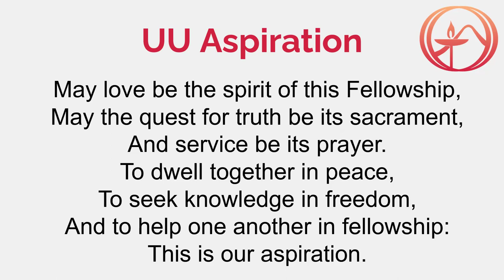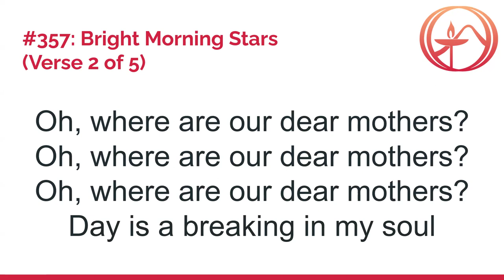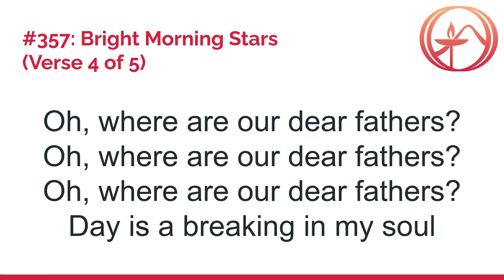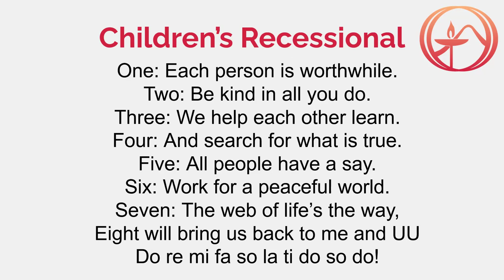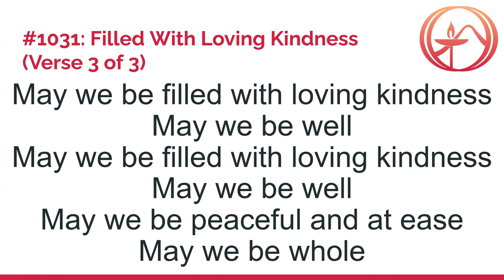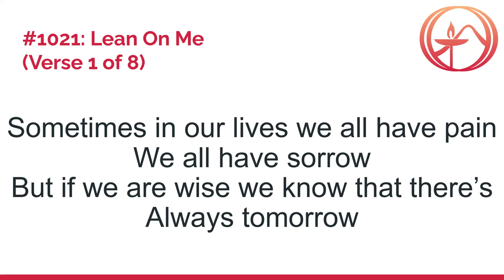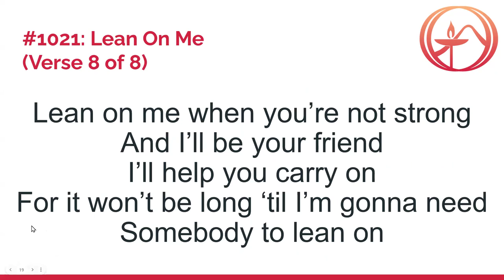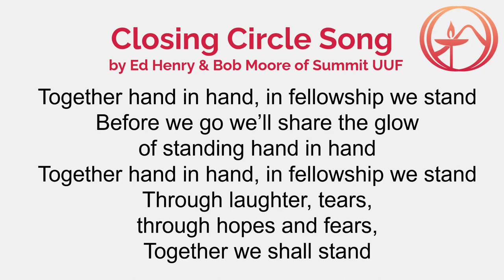A Mother's Influence - Pastor KC Pandell (Sunday Service from 12MAY2024)